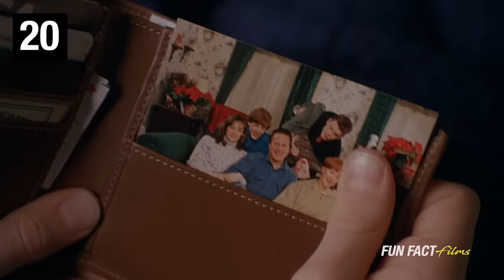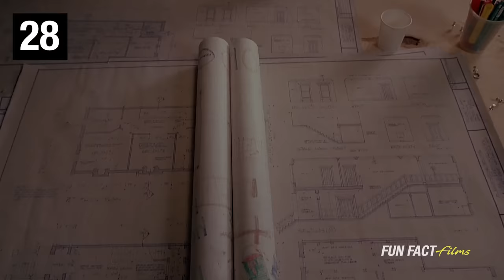I Found 50 Things Home Alone 2 COPIED from Home Alone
It’s no secret that Home Alone 2 is nearly identical to its predecessor Home Alone. But I wanted to find out exactly how identical the two movies were, so I watched them side by side and found 50 things Home Alone 2 copied from Home Alone, ranging between the obvious to the obscure.

🙋 Fun Fact Films helps you discover amazing facts and video essays about popular movies and TV shows from the '80s to the '00s. Basically, if you're a millennial or are into millennial-era pop culture, then this channel is for you!